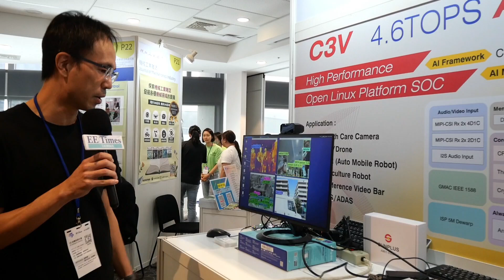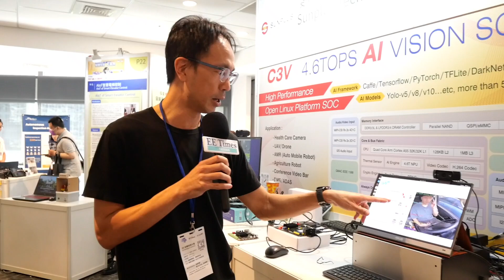【EETimes EE前瞻技術大會】凌陽科技 C3V AI Vision SOC 開放平台 : 4.6Tops 大算力，支持多路視覺輸入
凌陽科技的 C3V AI SOC 主要訴求 Linux 開源軟體及完整的AI工具鏈，提供 4.6Tops 超高算力滿足各式邊緣運算的應用需求，並有多路視覺輸入界面，可將各式不同的 CIS, thermal, IR, ToF, Stereo sensor進行AI辨識，應用於各式不同場域。

支援各式AI模型，是 AI 邊緣裝置的最佳解決方案及開發平台。